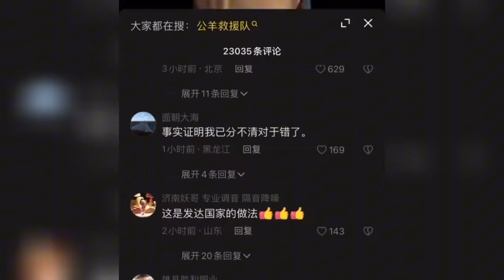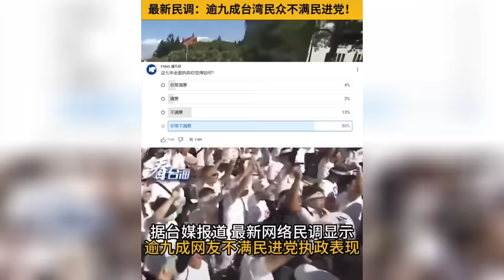又抓包😡這些擺拍被中國網友罵翻「全是假的！羨慕台灣！為何被騙的總是我們？」……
起義了怒嗆中共洩洪！河北書記：涿州要當北京護城河 刀郎歌曲成真中國出動直升機擺拍 解放軍這次救災神隱了！中國人感謝台灣總統慰問水災 問習近平在哪呢？大呼臺灣人別捐錢！對岸大陸內地出動飛機擺拍救援！北水局因應卡努民生颱風逼近苗栗降雨 明德、桃園石門水庫接近滿庫不排除洩洪

📺 推薦影片
youtu.be/KvlOwcg8SAc
youtu.be/B-PPT-LQoYs
youtu.be/edAW4ZS_M0c
youtu.be/jbzAdrv2cpA
youtu.be/0KKfEk-xfHc